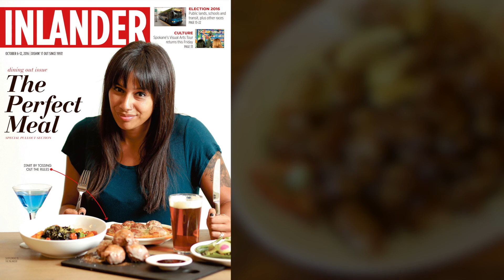Trailing for 10.6.16 - the Dining Out issue